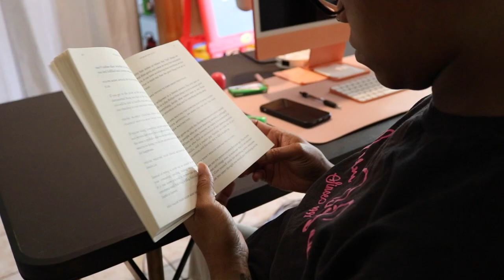How I Prioritize My Mental Health As A Stay At Home Mom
Taking care of myself is a top priority as a stay at home mom. Today I will be sharing with you a few ways that I like to do so in order to maintain a healthy mind, body & spirit. I hope you enjoy! ♡

🌺 FAQ 🌺
🔅Age: 28
🔅Birthday: April 12th
🔅Location: Louisiana
🔅Kids: 3 girls & expecting
🔅Relationship: Engaged

Train with me virtually | At home & Gym workout plans available